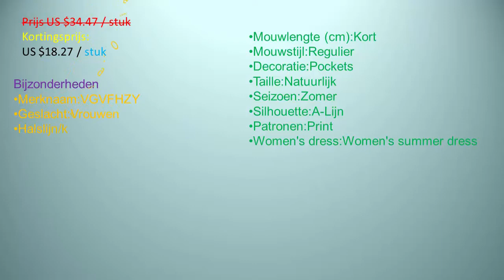Midden Aged Vrouwen katoenen Jurk 2018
Midden Aged Vrouwen katoenen Jurk 2018 Zomer Nieuwe Korte Mouwen Print jurk Fashion O Hals Losse Plus Size XL-6XL lange Jurk LY883